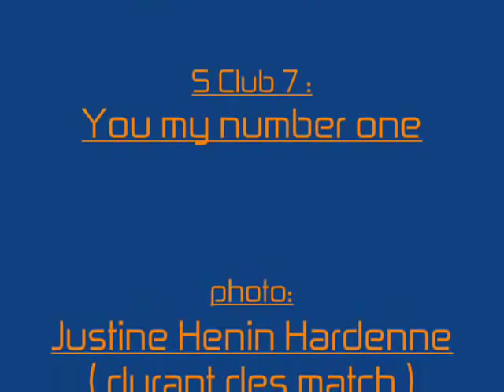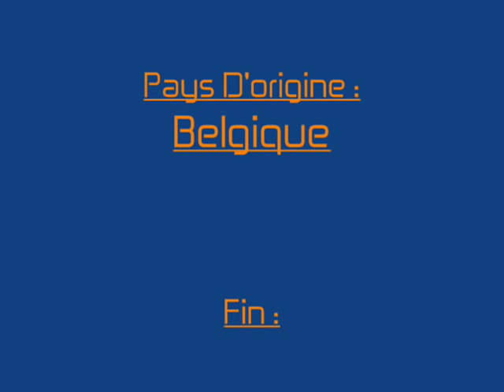Justine Henin Hardenne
La première joueuse de tenis au monde elle sappelle Justine Henin Hardenne elle est belge et je vous ai fait un petit montage photos de cette championne